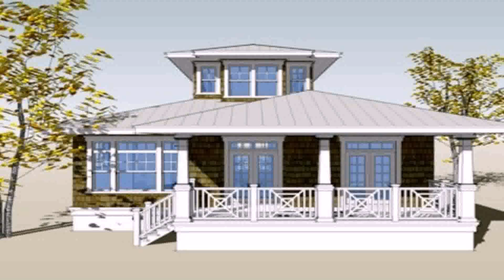Design Of Small House In The Philippines - DaddyGif.com (see description)